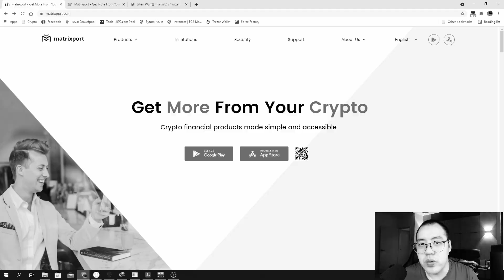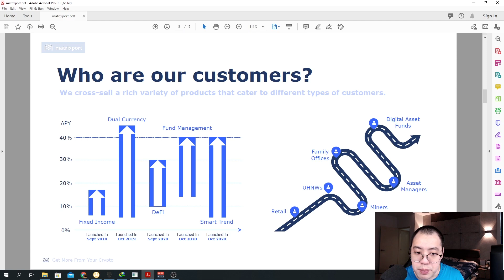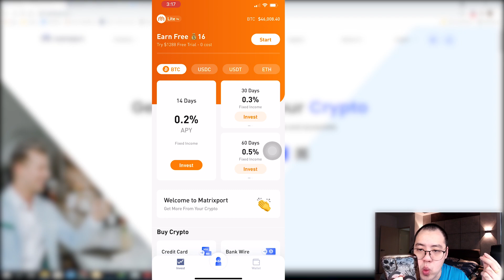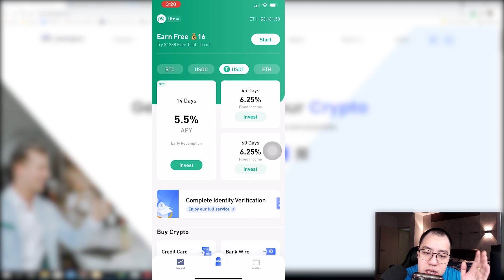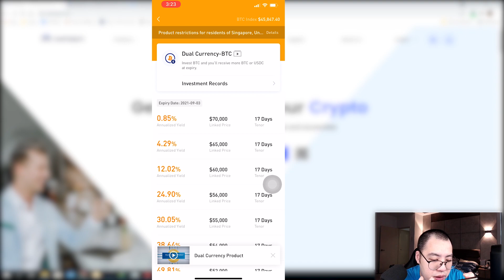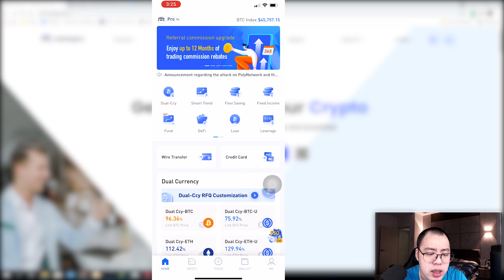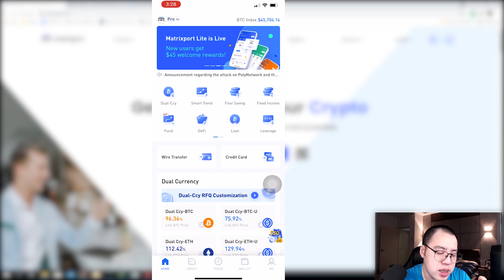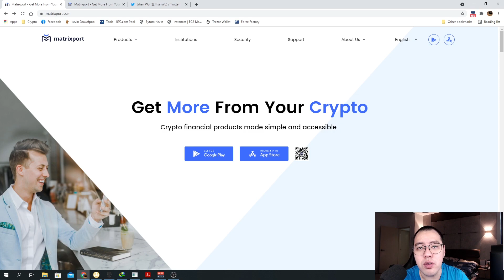Matrixport Review 2021. Fixed Income Up to 300%! How To Get Started!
In this episode, I will guide you guys on how to register an account in Matrixport and the most importantly what's the benefit of using Matrixport!
Let me review the Matrixport at this video!
Will I recommend this financial platform to you!?

What is Matrixport?
Founded in February 2019, Matrixport is your gateway to the digital economy where you can trade, custody, invest and borrow crypto assets all in one stop. With rich industry resources and leading technology capabilities, Matrixport aims to create the next generation digital financial service platform. Our vision is to enable a more open and equal financial system using blockchain technologies.
Matrixport has launched trading, digital asset custody, and cryptocurrency lending service for clients around the world, with even more innovative product offerings to come. Matrixport is headquartered in Singapore with offices worldwide.

CODE : PRAPTV

0:00 Matrixport Introduction
3:30 Setting up Matrixport Account
4:30 Matrixport Lite Version
5:28 Free Pro Version Trial 30% Fixed Income
6:26 How to deposit money/coin to Matrixport
7:30 Matrixport Pro Version
8:09 Dual Currency Product Investment
10:15 Smart Trending Product Investment
12:26 Flexi Saving Product Investment
12:50 Fixed Income Product Investment
13:53 Summary for Flexi Saving and Fixed Income
14:08 Fund Product Investment
14:40 Defi Product Investment
15:56 Final Review on Matrixport